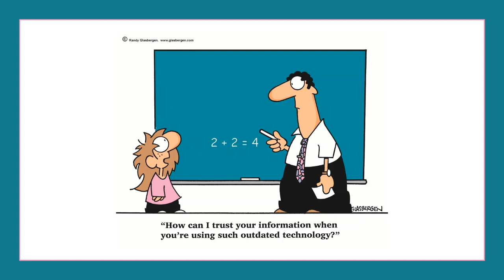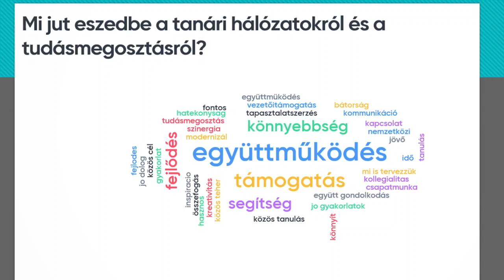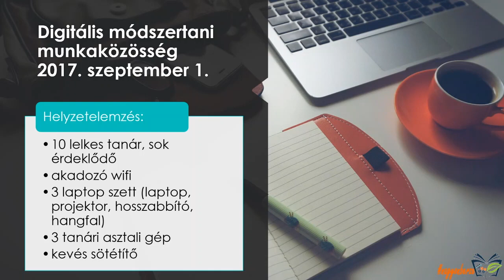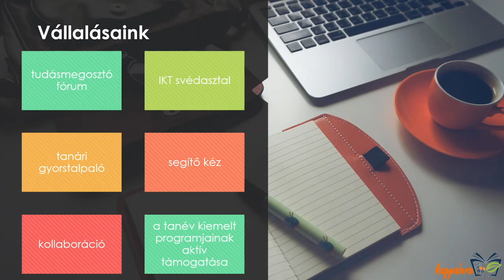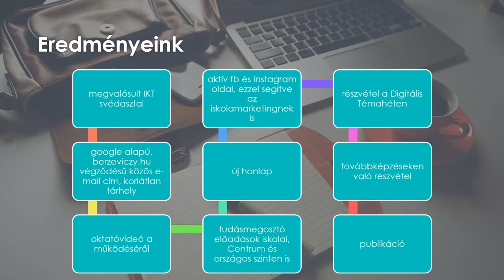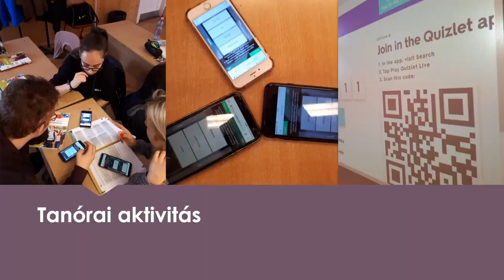Esettanulmány egy digitális módszertani munkaközösségről - A tanulás jövője MOOC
A videóban egy esettanulmányt mutatunk be, ahol a Kotter-féle változás elmélet alapján vezették át az iskolát a digitális szakadékon. Bemutatjuk, hogy a lépések miként realizálódik a valóságban. Végül pedig áttekintjük az egész fejlesztési folyamat eredményeit.

0:08 - Az esettanulmány bemutatása
0:24 - A Kotter-féle változás elmélet lépései
2:28 - Helyzetelemzés
3:32 - Vállalások
4:00 - Eredmények

Ez a videó a Tempus Közalapítvány digitális oktatással kapcsolatos nyílt online kurzusa, A tanulás jövője MOOC tananyagvideója.

A videó szerzője: Nagy Noémi.